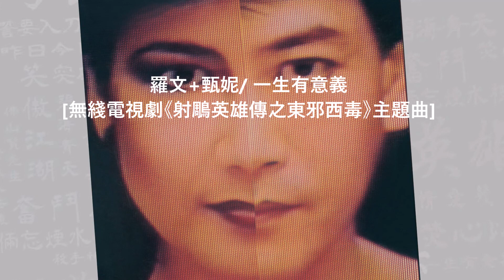羅文+甄妮/ 一生有意義 [無綫電視劇《射鵰英雄傳之東邪西毒》主題曲]@懷顧 – 一個顧嘉煇的時代(6CD)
1983年中文歌曲龍虎榜冠軍歌曲
1983年勁歌金曲第二季季選歌曲
《懷顧：一個顧嘉煇的時代》6CD 集#環球唱片 EMI 新藝寶 索尼唱片 華納唱片 華星唱片 娛樂唱片 永恆唱片 康藝成音 各大唱片錄音，經已隆重推出~
顧嘉煇@UShop
顧嘉煇為了《射鵰英雄傳之東邪西毒》寫了3首歌，分別兩首由羅文與甄妮合唱的《一生有意義》、《桃花開》及甄妮獨唱曲《肯去承擔愛》。主題曲《一生有意義》編曲有點詭秘，配合東邪西毒的點題，但又道出各角色之間的情義。唱片版與電視劇版本略有差異，「用盡愛與我痴，與你生死相依」一句，兩位歌手所負責的聲部互換了。